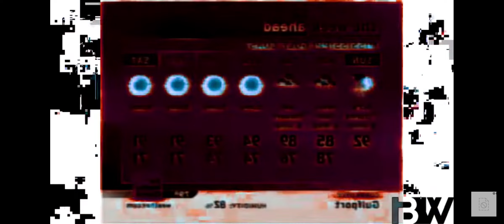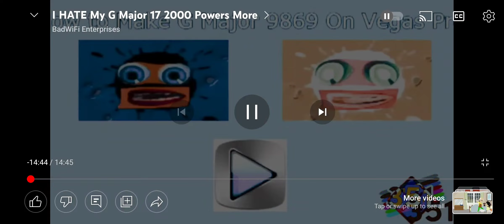KEEP SCROLLING REALLY